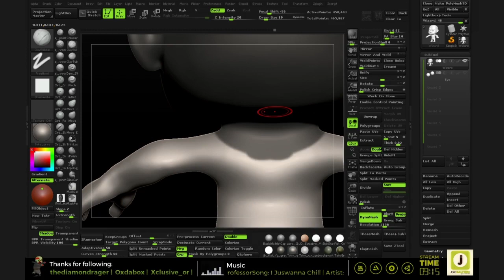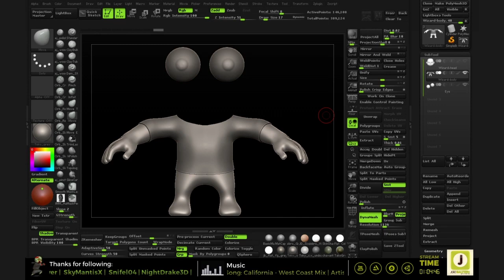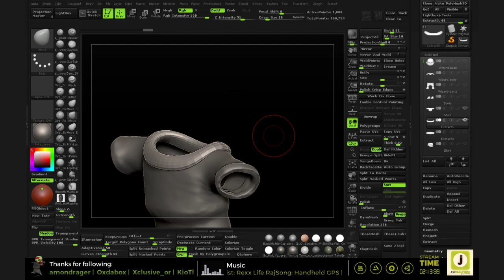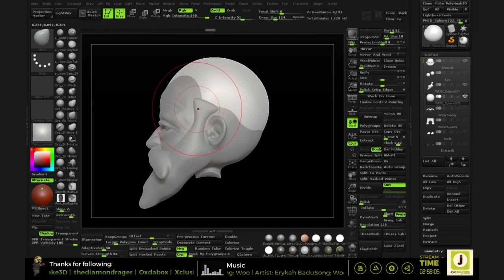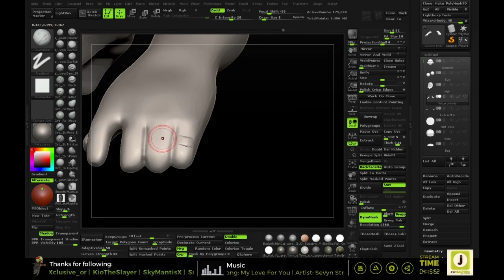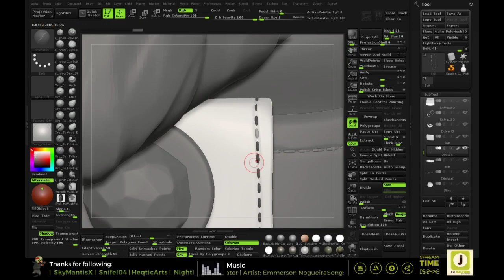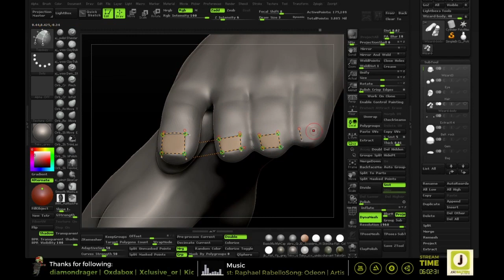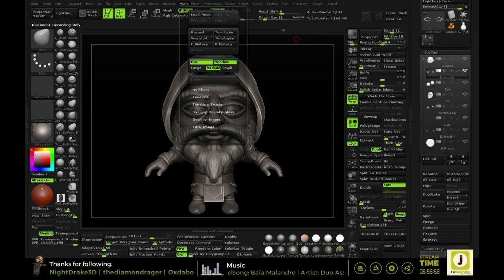3D Lowpoly Game Character Timelapse | ZBrush, 3DCoat, Substance Painter, Marmoset Toolbag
Lowpoly stylized character for games.  Sculpted in Zbrush, retopology in 3dcoat and final textures in Substance Painter. Render in Marmoset Toolbag